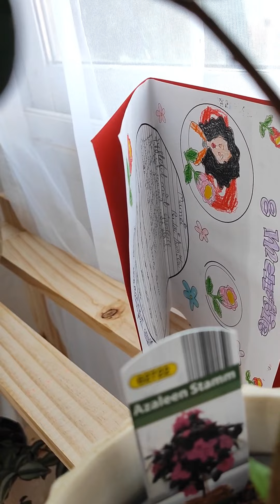Un 8 martie minunat 😘